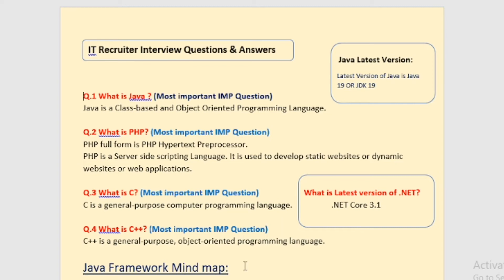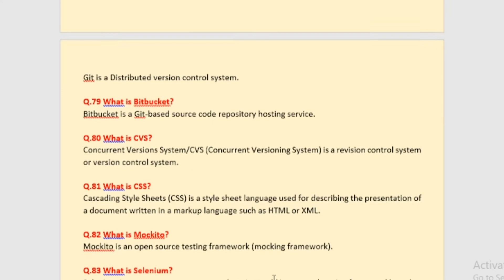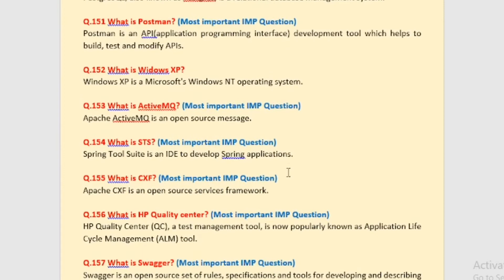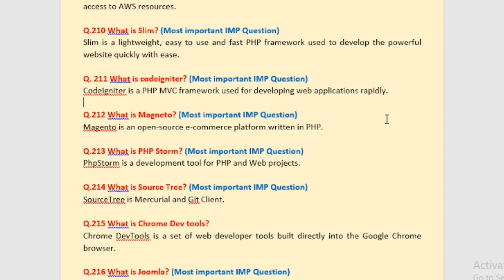IT Recruiter Interview Questions and Answers Paid notes version 9.11 | Paid Updated notes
About video: in this video, I have showed it recruiter interview questions and answers paid notes version 9.11

How to buy this notes:👈👈👈👈👈👈
 if you want to buy this note so please click below mention Telegram link and join my Telegram channel.